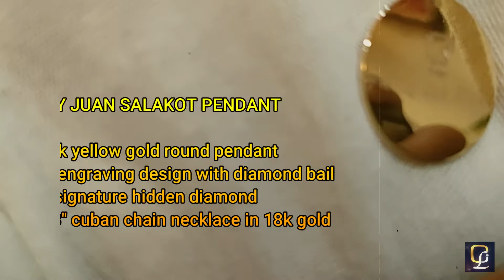CUSTOMIZE LUXURY TV PILOT EPISODE HOSTED BY AND FEATURING DASH CALZADO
THIS MARKS A BRAND NEW YEAR AS WE UNLEASH ITS 1ST EPISODE WITH THE ONE AND ONLY LEGENDARY 90S ARTIST AND PIONEER OF PINOY RAP GROUP LEGIT MISFITZ DASH CALZADO AS YOUR OFFICIAL HOST FOR ITS UP AND COMING NEW EPISODES WITH SOME OF TODAYS HOTTEST ARTISTS AND CELEBRITIES AS WELL AS WE UNLEASH AND SEND PERSONALLY THIER PERSONALIZED JEWELRY FROM CUSTOMIZE LUXURY.